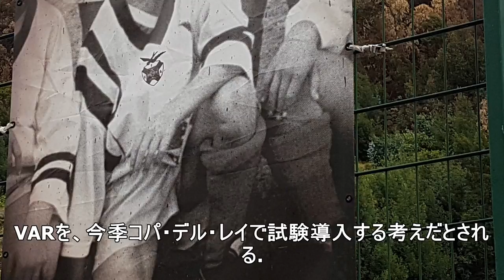スペインは、Var の導入を検討する.まず、テストのためにコパ・デル・レイに行きました-サッカーニュース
スペインで、本格的にVAR（ビデオ・アシスタント・レフェリー）の導入が検討されているようだ。 ドイツ、イタリア、ポルトガルでは、すでに導入されているVAR。スペインの審判技術委員会は、すでに国際サッカー評議会から同システムの使用許可を得ている。 審判技術委員会はロシア・ワールドカップでも使用される見込みのVARを、今季コパ・デル・レイで試験導入する考えだとされる。直近の試合においては、コパ4回戦第...